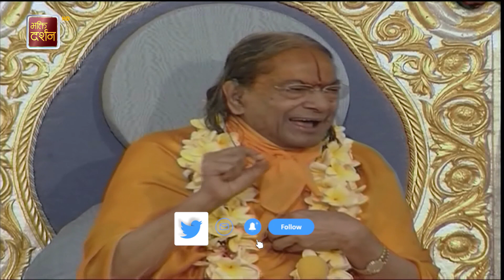भगवान के कृपा पाने से क्या होता हैं ? | Jagadguru Shri Kripalu Ji Maharaj Pravachan | BDTV